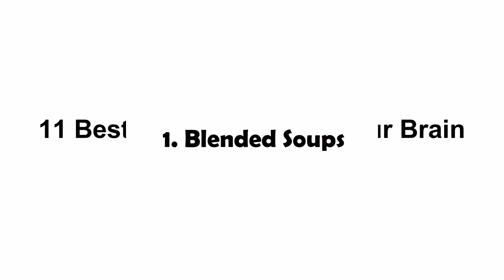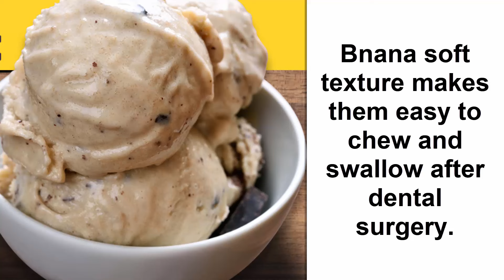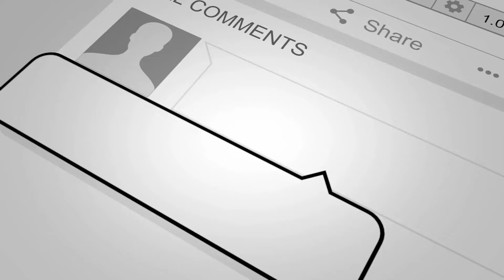15 Soft Foods To Eat After Having Your Wisdom Teeth Removed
15 Soft Foods To Eat After Having Your Wisdom Teeth Removed

They grow at the back of the gums and are typically the last teeth to emerge.

Most people have four wisdom teeth, one that grows in each corner of the mouth.

Because there’s little space at the back of the mouth, wisdom teeth may develop at odd angles or only partly emerge. These are called impacted wisdom teeth.